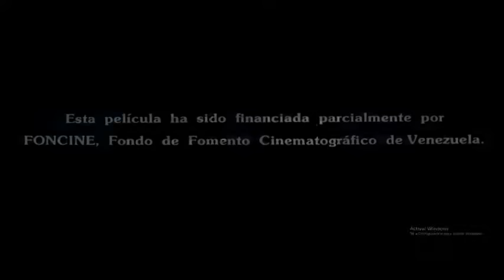Película Jon Jairo el sicario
De accion